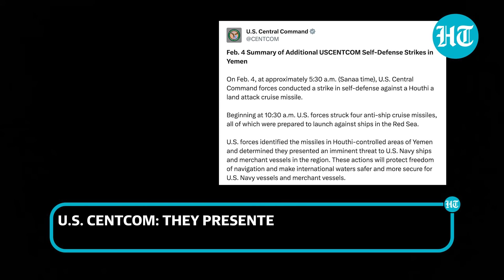Five Houthi Cruise Missiles Hit In Fresh U.S. Strikes On Yemen | Biden Vs Iran-backed Group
The U.S. struck back hard at Houthi targets in Yemen after back-to-back clashes over the weekend. The U.S. CENTCOM forces claim to have destroyed five Houthi cruise missiles, reportedly prepared for launch in Yemen towards the Red Sea. The U.S. said that it launched the strikes in self-defence after identifying the missiles as 'prominent threat.' Meanwhile, the U.S. also threatened more strikes on Iranian forces and proxies in the Middle East. However, senior officials reiterated that the U.S. won't be dragged into a wider war. Watch.